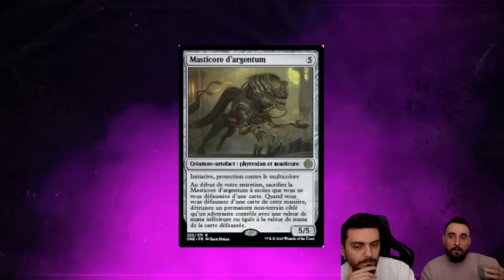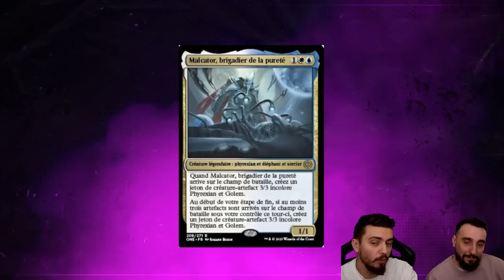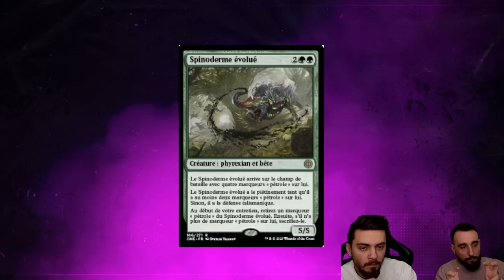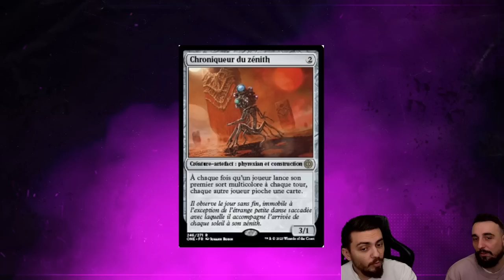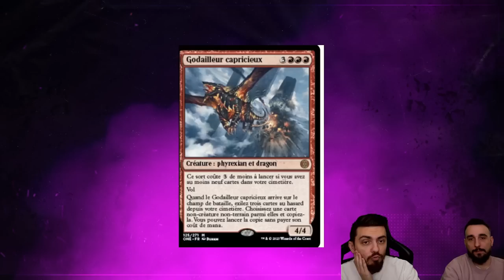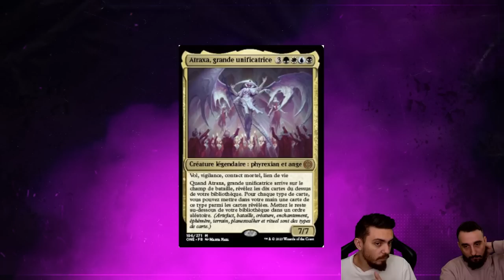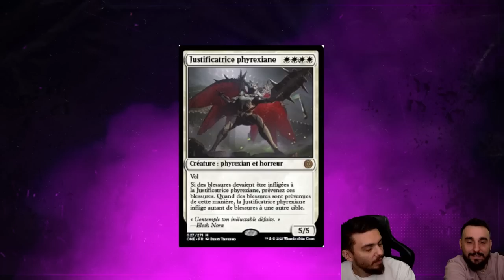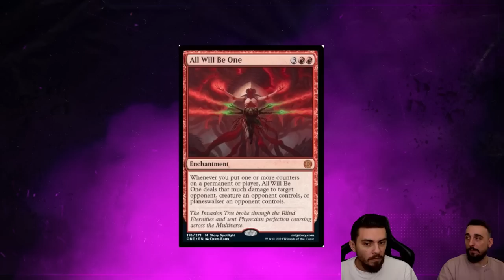SPOILERS PHYREXIA ALL WILL BE ONE part 2 ! UN NOUVEAU TYPE DE CARTES DANS MAGIC ???!!!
Lundi : Val&PL à partir de 19h ( Qui fait Kiffer ? )
Lundi : PL à partir de 10h
Jeudi : Val à partir de 10h
Vendredi : Val à partir de 10h

Intro 00:00
Spoiler 01:54
Discussion nouveau type 43:59
Suite spoiler 53:05